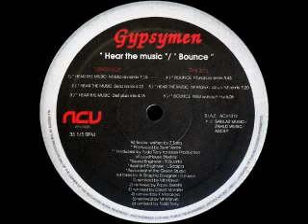Gypsymen - Hear The Music (Def Club Mix) (David Morales RmX)